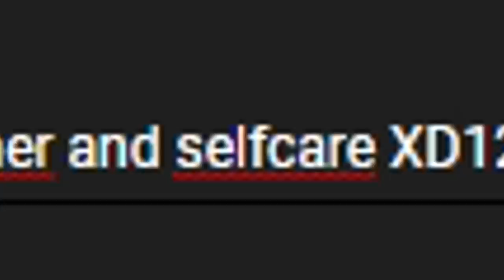No pallets In Dead By Daylight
Less edit, more content.